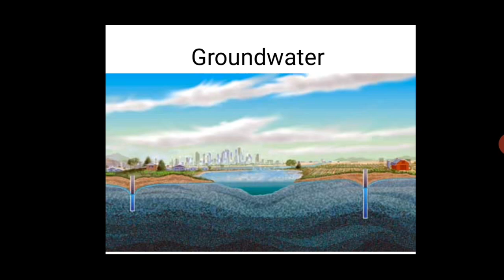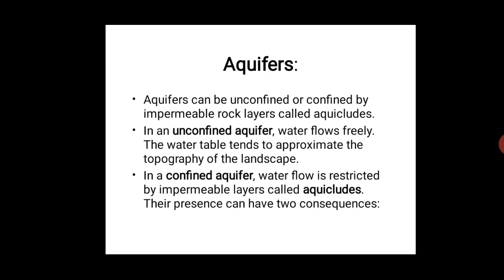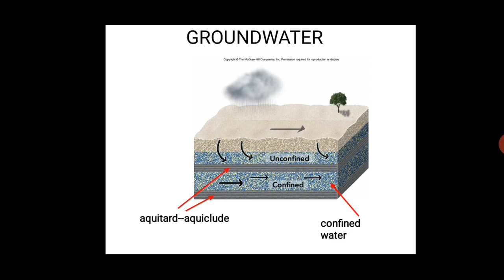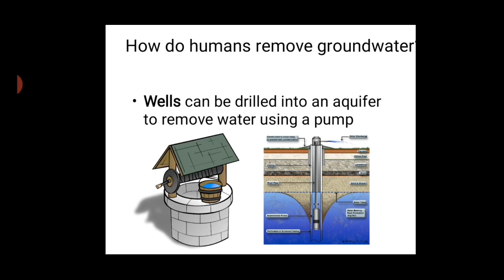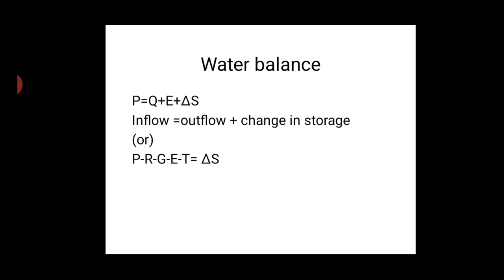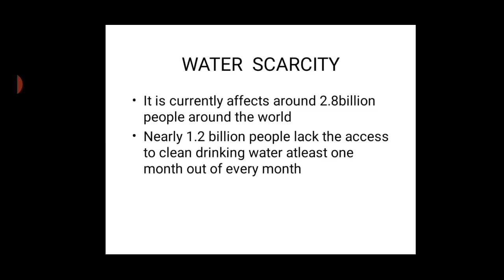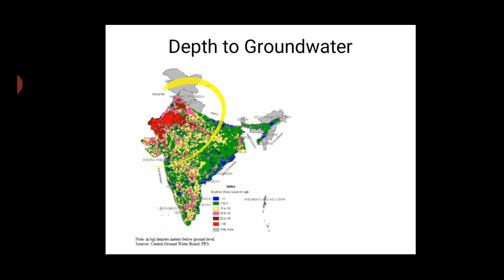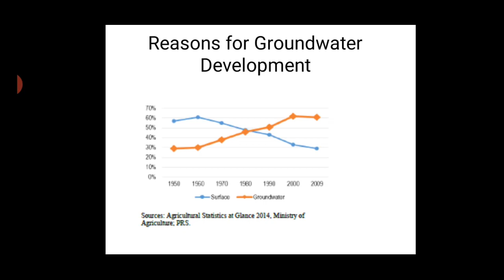Water resources management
Subsurface divisions,water balance,water scarcity, ground water availability